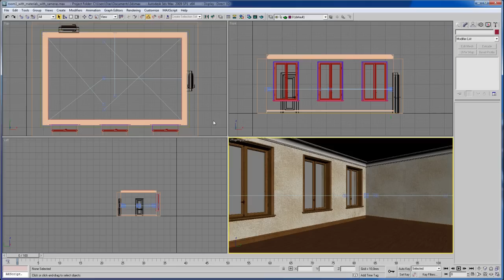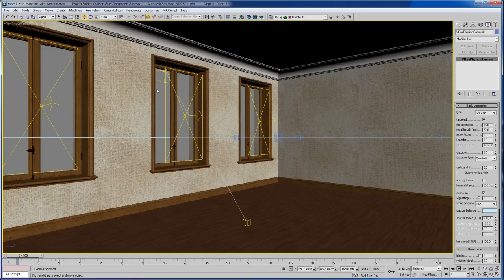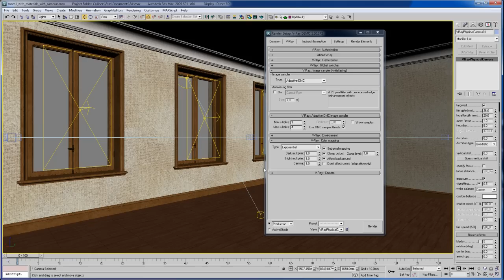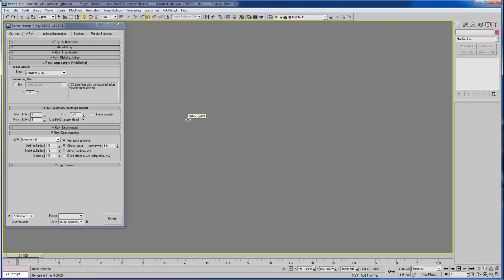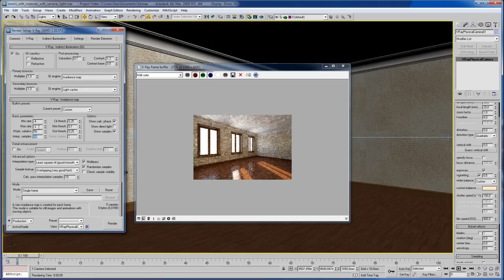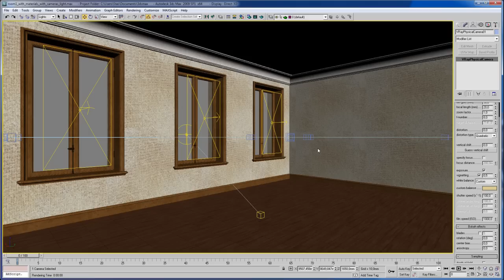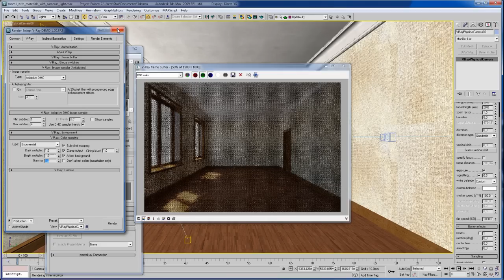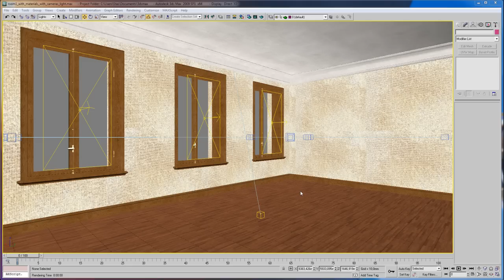17 base 3ds Max day 07 01